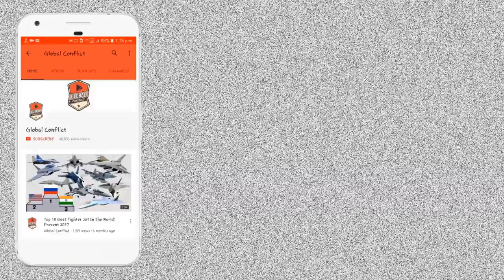दुनिया की सबसे तेज Submarine (K-222 Papa Class Submarine)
K-222, Soviet designation Project 661 Anchar, was a Soviet Navy cruise missile submarine and the only submarine of the design. It was the world's fastest submarine. Originally named K-162, it was renamed K-222 in 1978. The submarine is best known in the West by its NATO reporting name Papa class.

The project was intentionally forced to be highly innovative by discouraging the reuse of prior technical solutions. While enforcing innovation, this also slowed development. Project 661 began in 1959, with design task assigned to OKB-16, one of the two predecessors (the other being SKB-143) of the famous Malachite Central Design Bureau, which would eventually become one of the three Soviet/Russian submarine design centers, along with Rubin Design Bureau and Lazurit Central Design Bureau.

K-222 was designed as an extremely fast attack submarine, and was the first submarine built with a titanium hull. She was armed with 10 SS-N-7 Starbright missiles in individual tubes forward of the sail, between the inner and outer hulls, which were both of titanium alloy. Similar in design to the Charlie class, K-222 was designed to intercept and attack aircraft carrier groups. Like the Charlie class and the later Oscar class, her cruise missiles could only be reloaded in port, making it one of the Soviet Navy's "one shot" boats.

K-222 had two light-water reactors, designed to be as compact as possible. Unusually, there were no diesel generators, battery being the only emergency power source.

She is regarded as a predecessor to the Alfa and Sierra-class submarines, and may have tested technologies which were later used in those classes.

K-222 was laid down on 28 December 1963 and commissioned on 31 December 1969, at Severodvinsk. It was assigned to the Soviet Red Banner Northern Fleet for the duration of her career. It was the world's fastest submarine, reaching a record submerged speed of 44.7 knots (82.8 km/h; 51.4 mph) on trials. Its unofficial maximum speed, reached 30 March 1971, is 44.85 knots (83.06 km/h; 51.61 mph). However, K-222's high speed came at the price of high costs during construction, and both excessive noise and significant damage to external hull features when used.

Though officially named, within the Soviet Navy the boat was commonly referred to as the "Golden Fish", in reference to its cost of development and construction.

On 30 September 1980, one of K-222's  was damaged during maintenance in the shipyard. By 1988, it was placed in reserve at the Belomorsk Naval Base in Severodvinsk. Beginning on 5 March 2010  the submarine was dismantled at Sevmash, the only facility capable of handling the titanium hull. In an unusual move, the scrapping was performed with the reactors and fuel still on board, as no provisions had been made in the design for the reactor's removal. The scrapping also began before the European Bank for Reconstruction and Development (EBRD) chose an international consultant for the fuel's unloading.